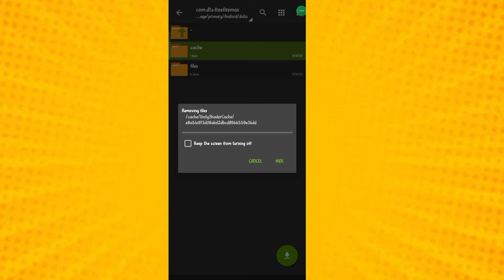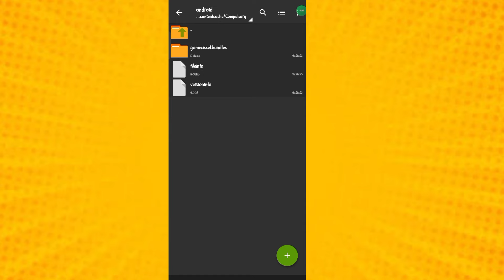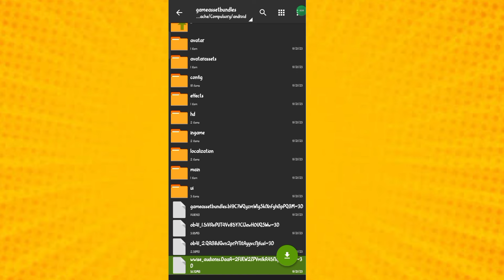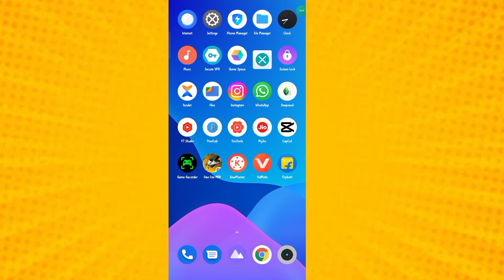HOW TO MAKE CONFIG FILE IN MOBILE | CONFIG FILE KAISE BANAY FOR FREE FIRE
How To Make Config File From Mobile | config file kaise banaye
HOW TO MAKE OWN CONFIG FILE | CONFIG KAISE BANAYE
config file kaise banate hai mobile mai PUBG | How to create config file from mobile

pubg mobile lite zero recoil config file kaise banaye

e-config. read config.gz
config.gz. gsettings config file
confia file format.
c config file parser
dconfig.file
e config cloud
e-config
read config.gz
config.gz
gsettings config file
config file format
jconfig.exe download
jconfig tutorial
config file kaise banate hain bgmi
config kaise lagaye
config kaise lagaye pubg lite
config kaise hataye pubg lite
config kaise lagate hain
config kaise banaye bgmi
config kaise set karen
config ka password kaise pata kare